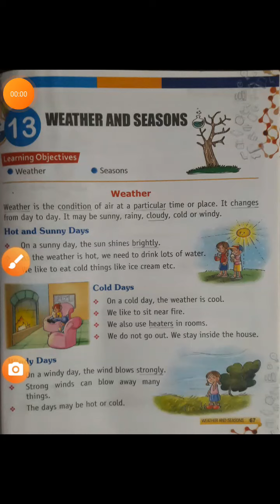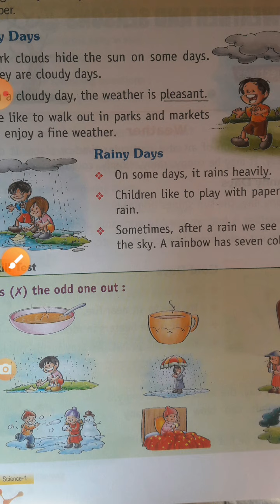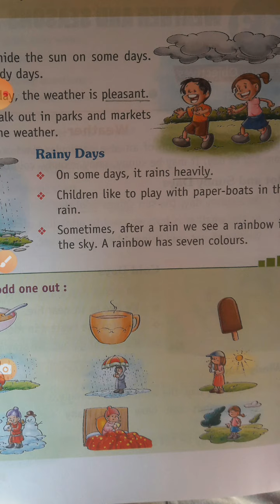Science// Class 1st// L -13// Weather and seasons